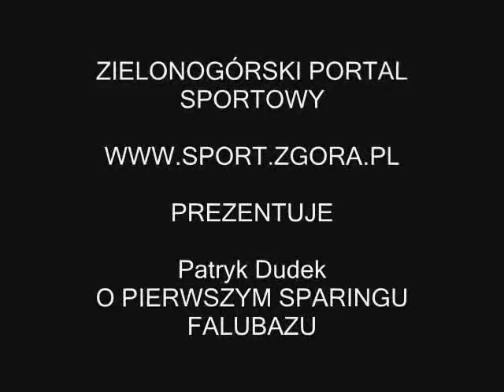Patryk Dudek o pierwszym sparingu